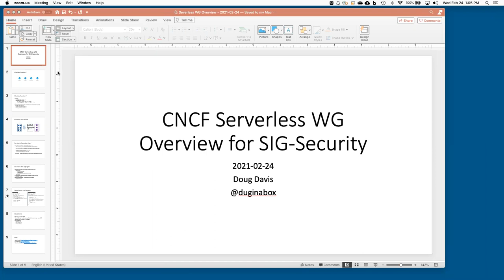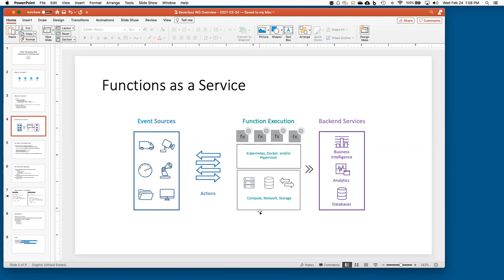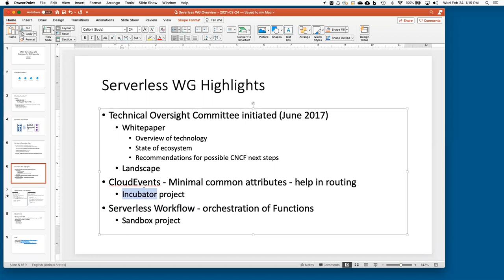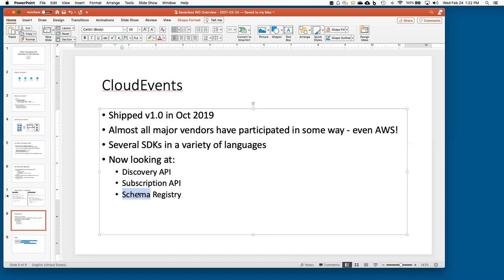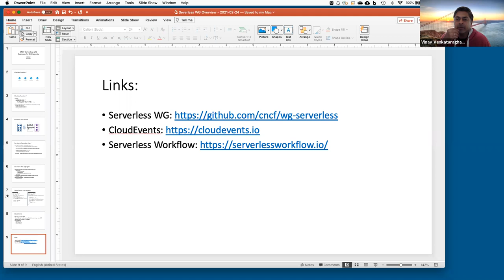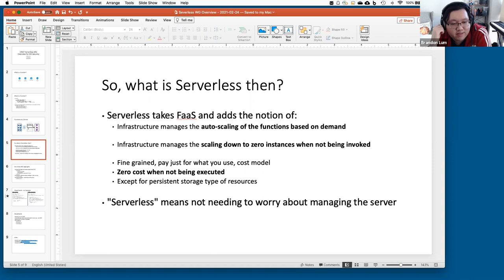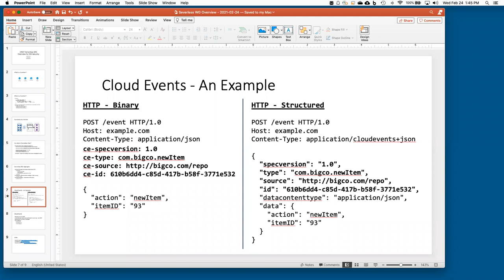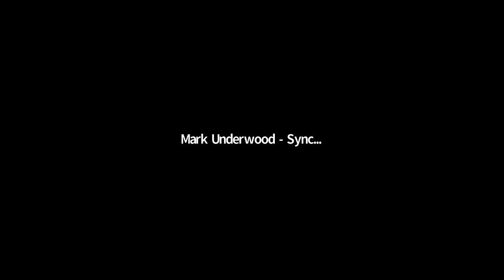CNCF SIG Security Meeting 2021-02-24